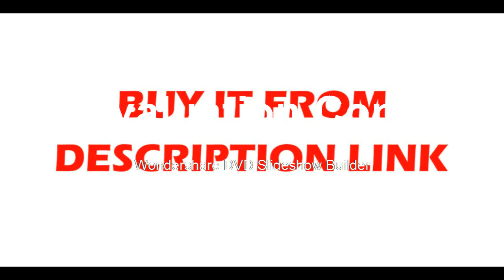Find at 505 732 Stainless Steel Vernier Calipers Micrometer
Product On Aliexpress

Material:Stainless SteelCaliper Type:Dial CalipersMeasurement Range:0-150mmAccuracy:0.01mmModel Number:505-732DIY Supplies:MetalworkingResolution:0.02mmMeasuring Range:0-150mm